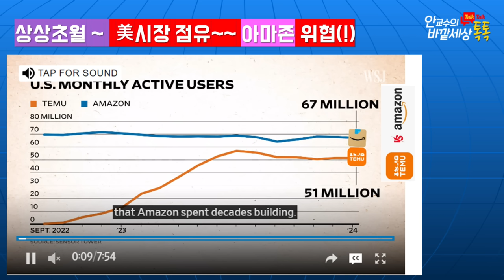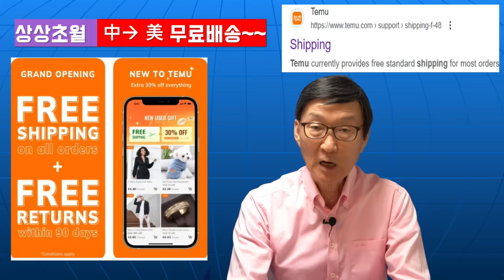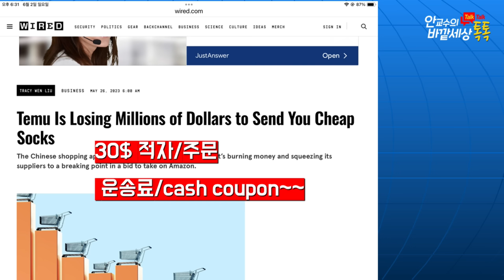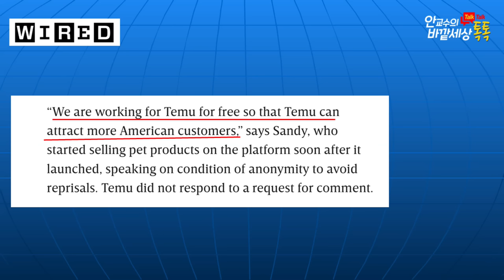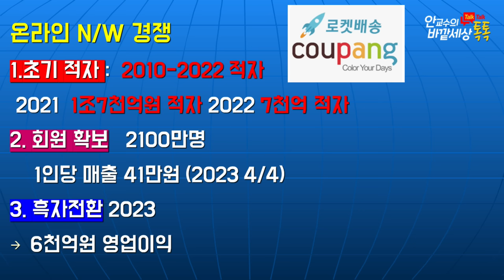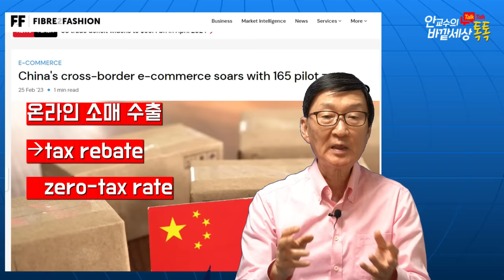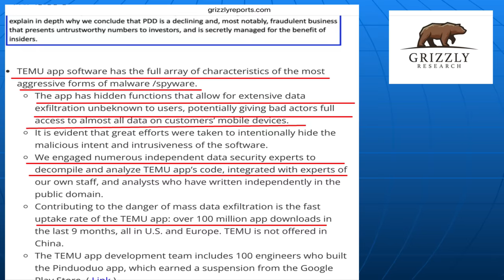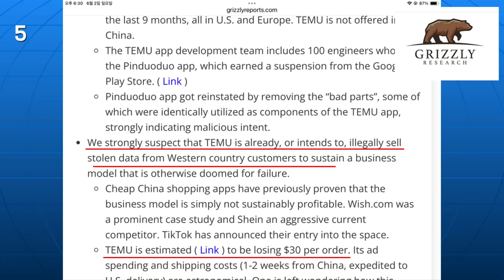中Temu,美융단폭격(!)~흔들리는Amazon!!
재미있는지식tv#Temu#알리바바#중국온라인쇼핑#